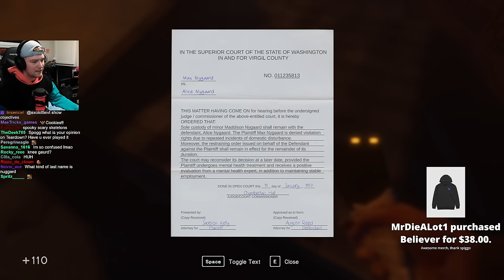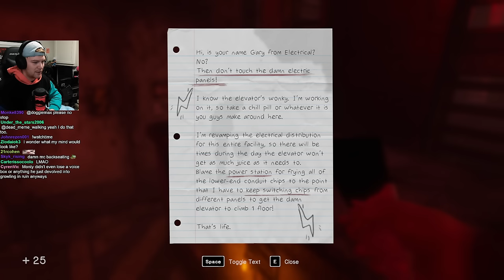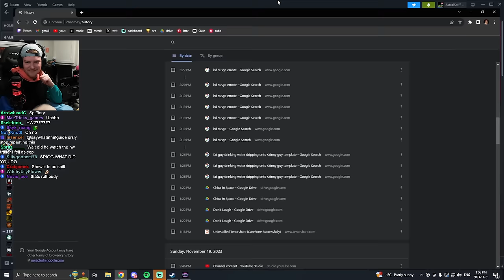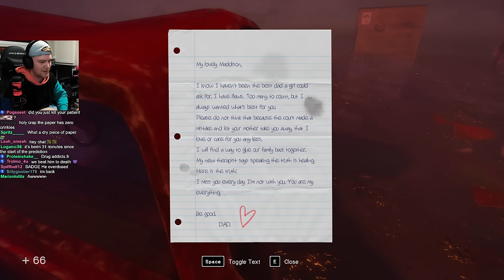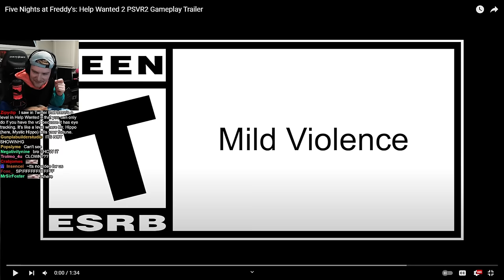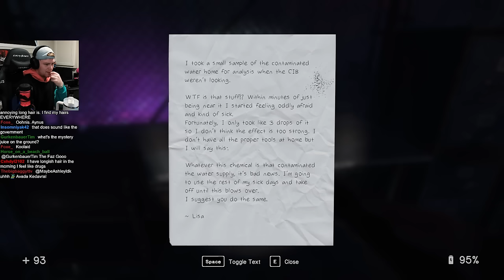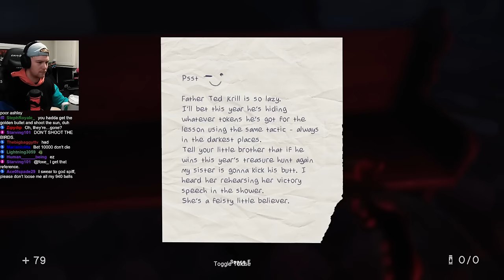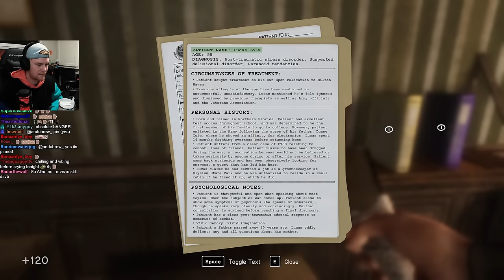In Sound Mind playthrough 2/3